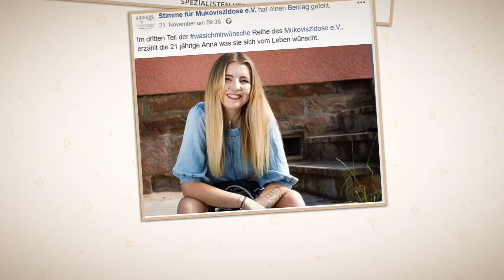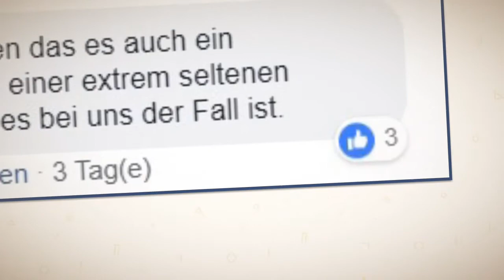Was ich mir wünsche!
Von Anfang November bis Weihnachten 2018 haben wir in einer breit angelegten Social Media-Kampagne auf die Wünsche von Mukoviszidose Betroffenen, deren Angehörigen sowie Behandler aufmerksam gemacht. Wir danken allen Beteiligten, die die Geschichten ins World Wide Web getragen haben.